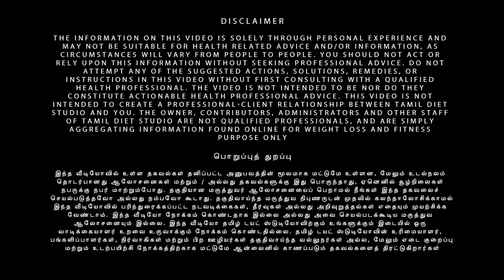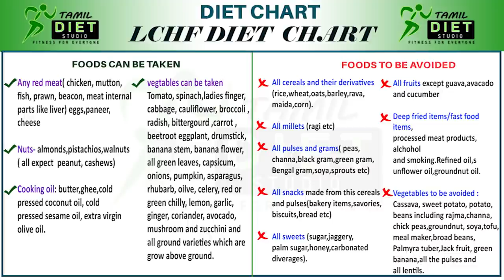Day 11 - 50 DAYS FLAT BELLY CHALLENGE | Lower ABS Workout | 50 Days 6 Pack Challenge Day 11 !!!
Dumble set for home workout 5kg

realme Band

Digital Weighing Scale for Body Weight 👇👇👇

Digital Smart Scale for Body Weight 👇👇👇

Double Ab Wheel Roller | Abdominal Workout Safe